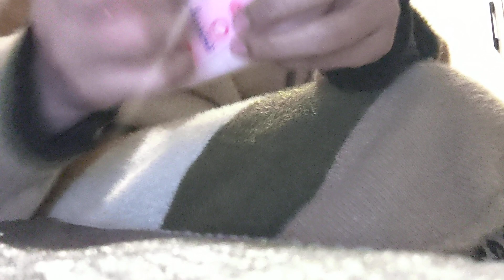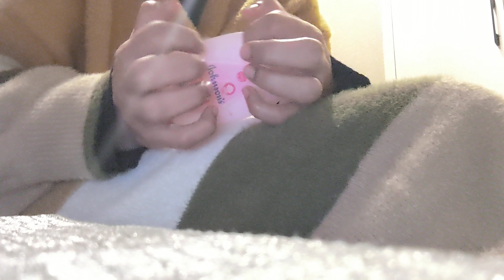ASMR TAPPING AND LID OPENING CLOSING SOUNDS FOR TINGLES